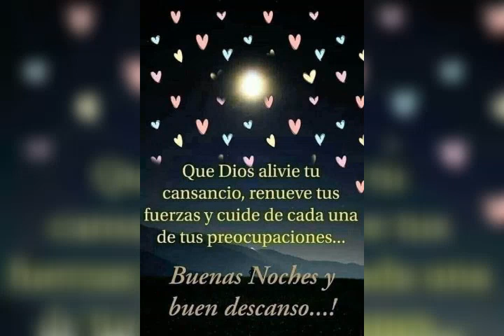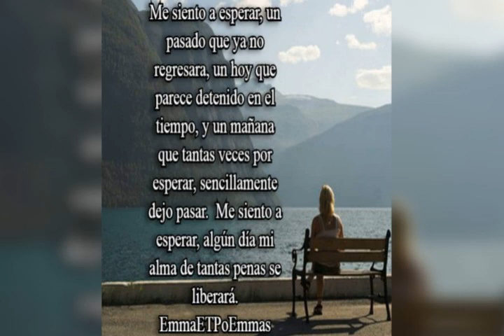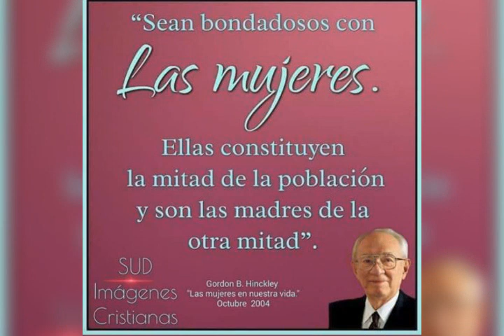Saludos de buenas noches. No tengo derecho de autor sobre esta canción.